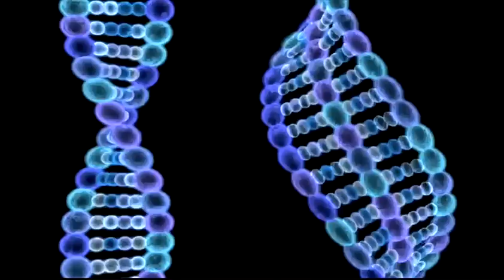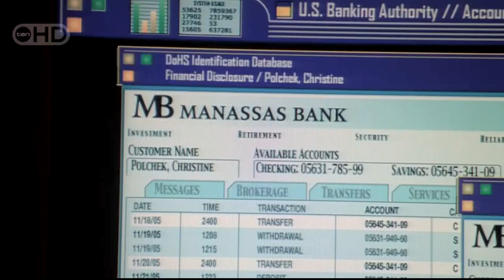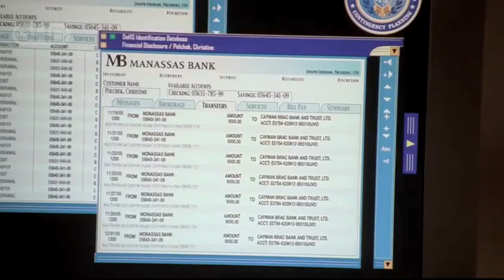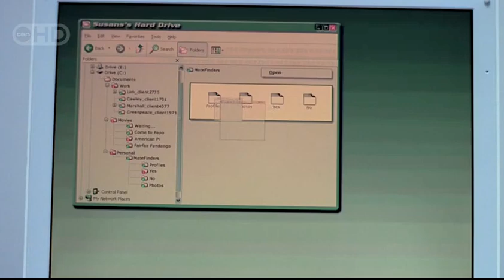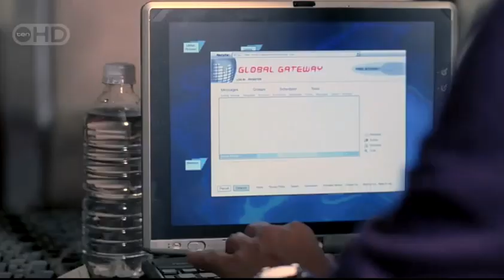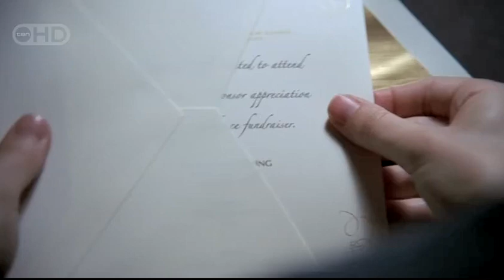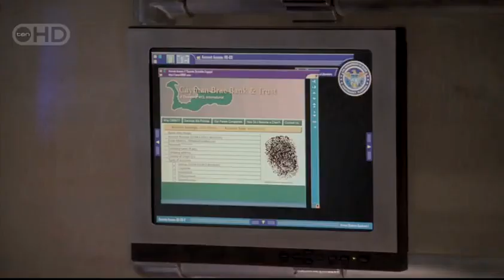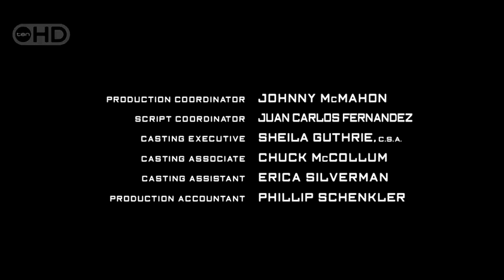Threshold S01E09 HD Progeny, Season 01 Episode 09 Full Free